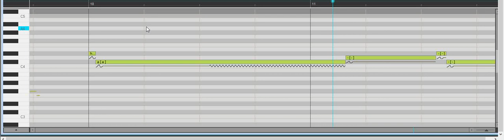HAAAAAAAAAAAAAAAAAAAAAA!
Credits:

Fukase: Tda/Jjinomu
koisen_tower_pmx_v101: kuroyu
Megaphone: Galatea-san
VSQx:  Lizzie Nya
Original song: ryo (Music and Lyrics) Shirou Miwa (Illustration)